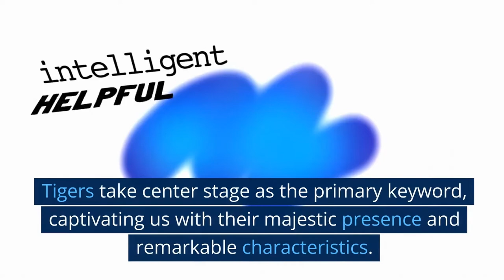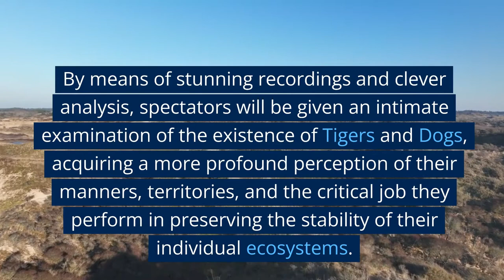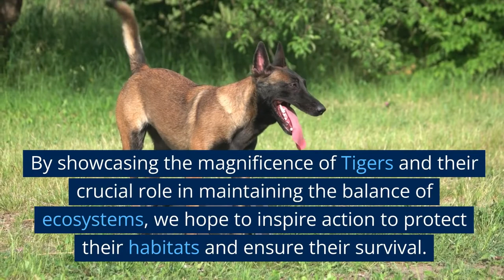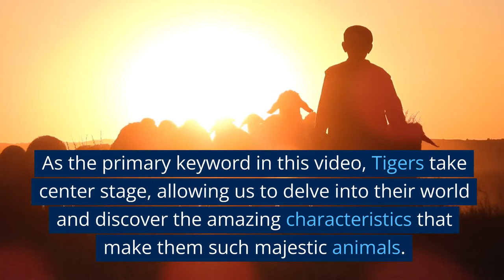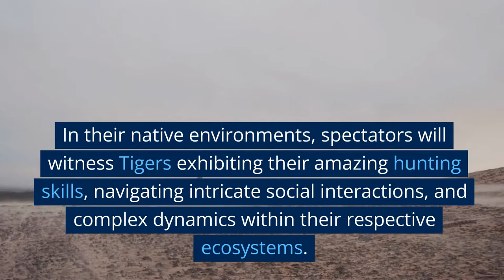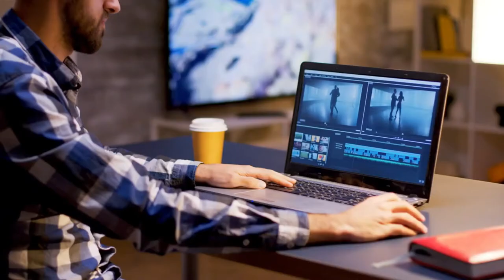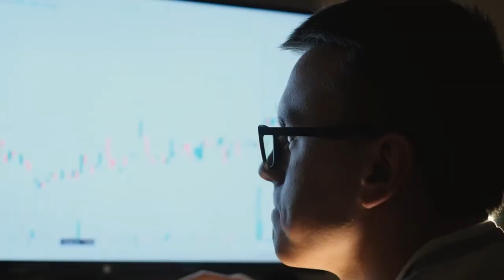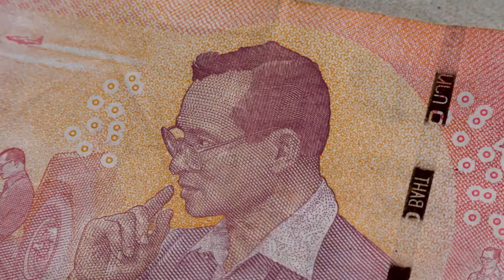Remarkable Tigers and Dogs Featuring Amazing Creatures" l Exquisite Percepts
Hello, Everyone👏 Welcome to the Exquisite Percepts Channel. I'm back with another amazing video. Today, I'll be talking about a fascinating topic. In this, we are going to present"Remarkable Tigers and Dogs Featuring Amazing Creatures" l Exquisite Percepts

✅Introduction:
In a society that places great emphasis on success and happiness, the drive to fashion an optimal existence has become a primary aspiration for many. The title "Attract Success and Happiness: Create Your Ideal Life" embodies the essence of this yearning. It embodies the yearning to not only attain external signs of success and happiness but to also foster an innate sense of success and happiness. The idea of attracting success and happiness is anchored on the conviction that by syncing one's thoughts, conduct, and outlook with these coveted results, one can materialize a life that is packed with richness, meaning, and contentment. This video examines the strategies and doctrines that can empower people to take control of their lives.

✅Priority should be given to the conclusion: Through the immersive experience provided by this video, viewers develop a deeper appreciation for the wonders of nature and the remarkable abilities of Tigers and Dogs. They are inspired to take action, whether it's supporting conservation efforts to protect Tigers and their habitats or providing love and care to Dogs in need. By understanding the importance of coexisting with these amazing creatures, we can create a world where both Tigers and Dogs thrive and continue to bring joy, fascination, and companionship to our lives. Let us cherish and appreciate the remarkable tigers and dogs.

Be kind to yourself and see if you can be present in as many moments as possible. Make today amazing.

🔽The content on the Exquisite Percepts site is for informational or educational purposes only and does not substitute for professional medical advice or consultations with healthcare professionals.

📕My YouTube channel, Exquisite Percepts, promotes positivity and possibility thinking. We believe we're capable of realizing our life goals. The channel URL

🔽 RELEVANT SEARCH 👇
✅Tigers: Majestic Beasts of the Wild:
✅Dogs: Our Loyal Companions:  Dogs: Our Loyal Companions:
✅Tigers and Dogs: A Harmonious Collaboration
✅Conservation and Appreciation:  Conservation and Appreciation:
✅Protecting Tigers and Dogs:
✅Extraordinary Lives: Exploring Tigers and Dogs in Depth:
✅The Remarkable Tigers: Awe-Inspiring Beasts:
✅Dogs: An Incredible Supporting Role:
✅The Amazing Wonders of Tigers and Dogs: